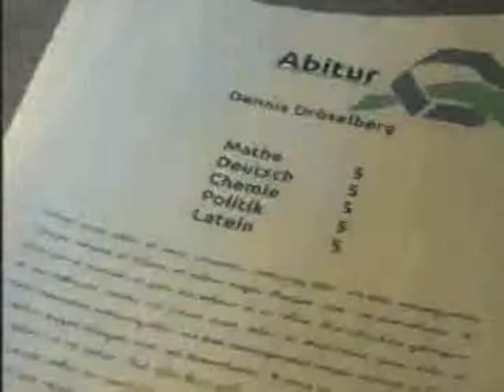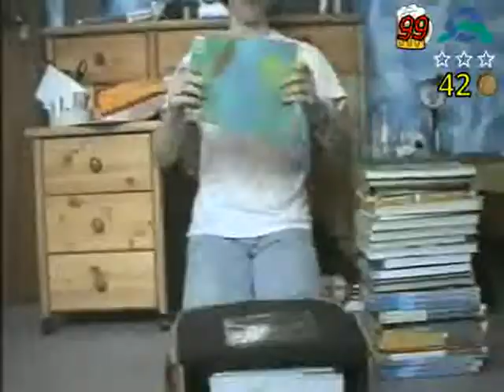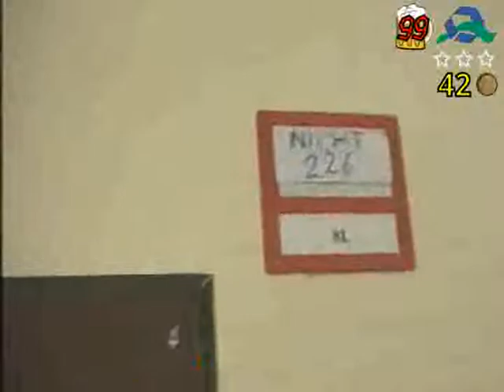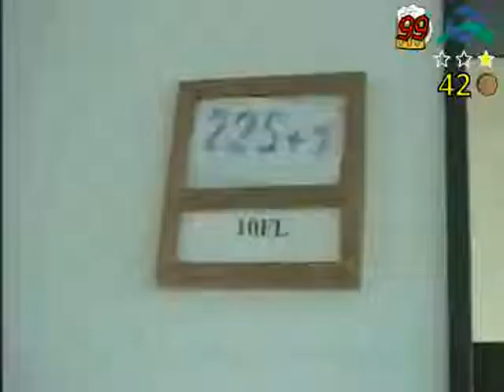GTA 12 Grand Theft Abi [ohne Synchro] Abishow 2012 Hüm-Gym Sögel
Die Idee existierte schon etwas länger, jedoch haben wir das ganze Projekt erst ca. 1 Woche vor der Vorstellung begonnen, ansonsten wär's wohl noch ein Stück professioneller geworden (vor allem die Kameraquali...) ;) In der Abishow saß dann ein "Spieler" mit Controller in der Hand und hat dazu was erzählt, wurde dann aber (von ein paar Mädels improvisiert) von der Bühne gezerrt...

Schwer erkennbar also eine Anspielung auf das extrem geile Video "GTA 5 Real Live" von Y-TITTY

Für die finale YT-Version werde ich wohl noch ne ordentliche Off-Stimme einsprechen (und dann in höherer Qualität hochladen), ohne ist es eigentlich nur halb so witzig :D

Ich durfte den Schnitt und die Grafik machen sowie auf der Show das Live abspielen und -mischen, Rest siehe Credits. Video ist mal wieder CreativeCommons (CC-BY-SA 3.0 unported) wenn ihr euch also selbst mal als "Gronkh-Sprecher" versuchen und dazu dieses Video verwenden wollt, JUST DO IT! Vergesst dabei aber bitte nicht entsprechenden Verweis =)

Verwendete Musik ist ebenfalls CC (das Tetris-Theme wahrscheinlich public domain), verwendete Werke:

Fireproof Babies (feat. AlexBeroza und weiteren!!) - Juno (ccmixter.org)
Per - DLDN Instrumental (ccmixter)
WilliamE - Connected (ccmixter)

Verwendete Software:
Linux
ffmpeg
Blender 3D
Openshot
Audacity
Inkscape